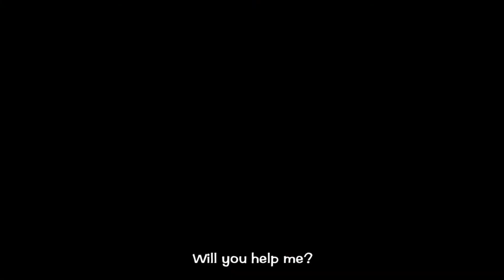Light Tracer – Official Launch Date Trailer (PS VR)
Light Tracer is a VR puzzle-adventure game in which the player has to lead the princess through a story spanning eight chapters, climbing a Babylonian tower to save her country, which has fallen victim to very mysterious circumstances. Classic platforming tropes meet a whole new concept of VR-platforming, where often the key to advancing lies in the way you look at things